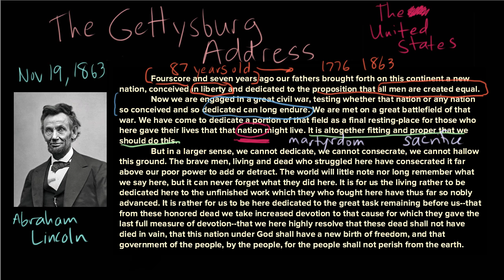The Gettysburg Address part 2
Courses on Khan Academy are always 100% free. Start practicing—and saving your progress—now

KA's US history fellow Kim Kutz Elliott does a close reading of the Gettysburg Address.